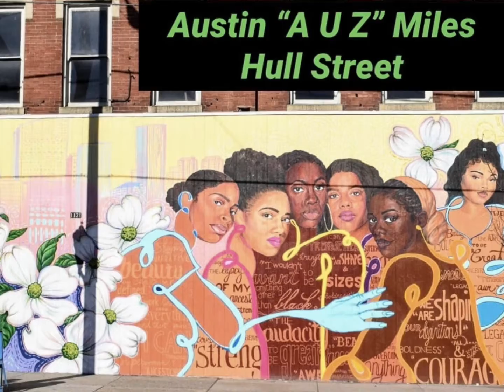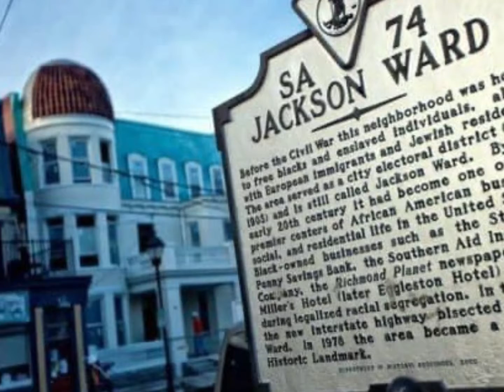BLK RVA ARTS 2021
This video was created for the annual friendship tea hosted by the Richmond (VA) Chapter of The Links, Incorporated. The theme was an ArTEAstic Experience highlighting the art, culture, and social movement aspects of your city. Chapters were asked to produce a Virginia Film Festival ready video for competition.

In our video, we highlight our black artists, musicians, dancers, murals, and monuments — all of which create a unique African American cultural experience in our, Richmond, also known as RVA. We also honored our Link members and Connecting Links who are featured on the Legacy Wall of the Bon Secours Richmond Hospital for their accomplishments in medicine.  They were featured in art created by muralist Hamilton Glass (Ham Glass).  And finally, we announced our upcoming event that theatrically combines, music, art, and dance: Off the Wall and Onto the Stage:  Dancing the Art of Jonathan Green, which will take place on Friday, March 4th at the Carpenter Theater of the Dominion Energy Performing Arts Center. We hope everyone will join us for a wonderful evening of artistic expression.

We thank the Richmond (VA) Chapter for hosting this event virtually this year. It is truly one of the highlights of the holiday season. And, we look forward to joining them in person in 2022 at the historic Jefferson Hotel.

We ask you to take 2.5 minutes to sit back and enjoy all thaT BLK RVA ART has to offer as we may homage to our past, present, and future.